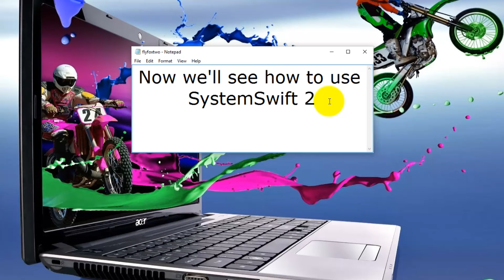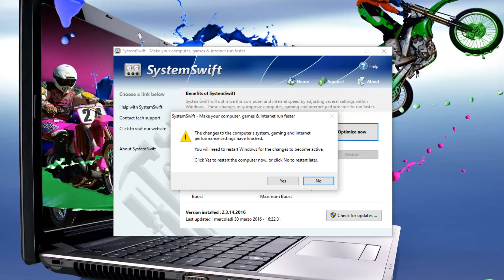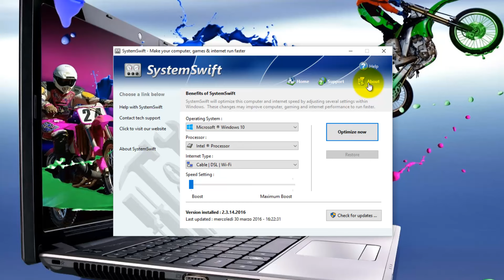SystemSwift 2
SystemSwift 2    Tutorial